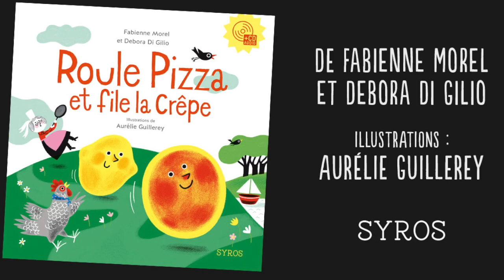La recette de la pizza de Roule Pizza et file la crêpe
« Roule pizza et file la crêpe »

Recette de la Pizza pour prolonger le Livre audio publié aux éditions Syros.

Une version sucrée-salée du célèbre conte Roule Galette racontée par le duo de conteuses "Huiles d'olive & Beurre salé".

Auteur(s)  :  Fabienne Morel, Debora Di Gilio
Illustrateur(s)  :  Aurélie Guillerey
Date de parution  :  27/10/2016

Qu’est-ce qu’on mange aujourd’hui ? Des crêpes ? De la pizza ? Les deux ! Le vieux fait sa pizza, la vieille une belle crêpe. Mais Crêpe et Pizza ne veulent pas se laisser manger. Elles préfèrent rouuuuler ! Roulant-filant dehors à toute berzingue, elles croisent une poule sur leur chemin : Cot ! une crêpe ? Cot ! Cot ! Une pizza ? Mmmm... c’est bon, ça !